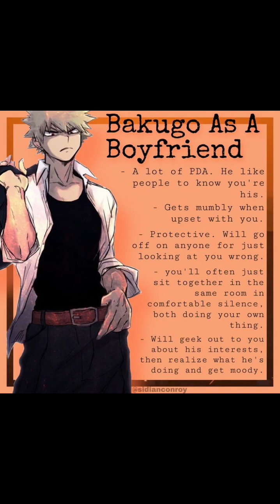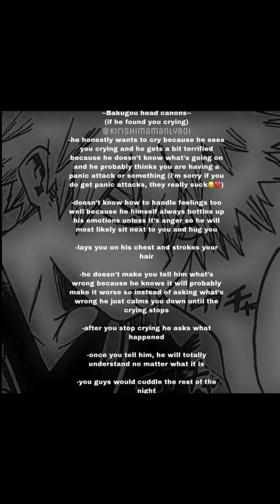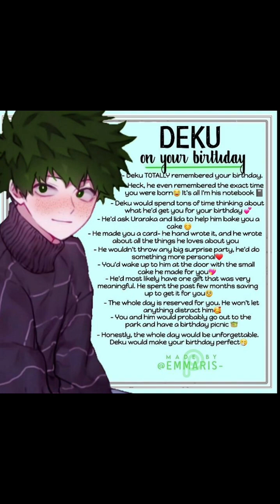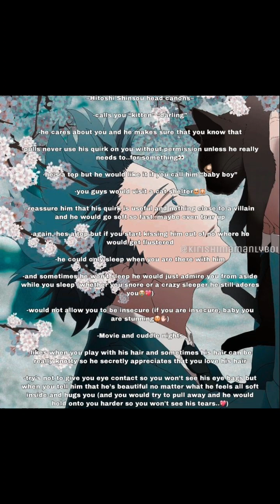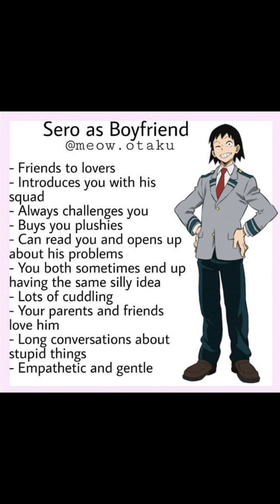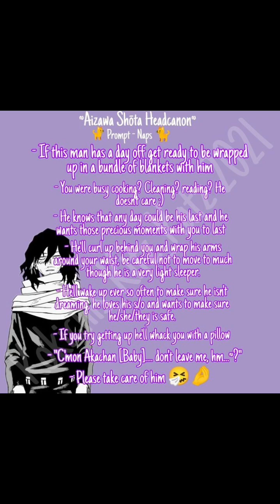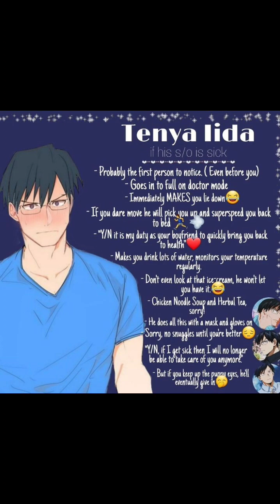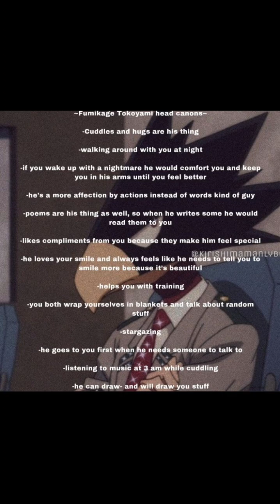Soft Mha Headcanons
Bakugou headcanons at 0:05

todoroki headcanons at 3:00

denki headcanons at 5:40

deku headcanons at 8:38

tamaki headcanons at 10:24

shinsuo headcanons at 12:15

sero headcanons at 13:30

kirishima headcanons at 15:15

hawaks headcanons at 17:32

aizawa headcanons at 18:52

Ida headcanons at 20:04

Dabi headcanons at 21:21

shingaraki headcanons at 22:30

takoyami headcanons at 23:33

Mirio headcanons at 24:26